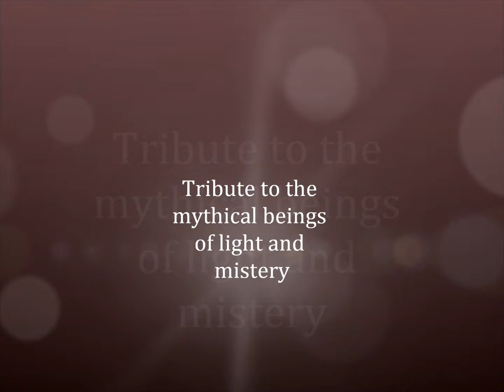New Biblical Art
Tribute to the mythical beings of light and mistery